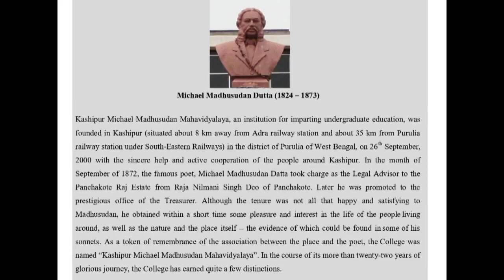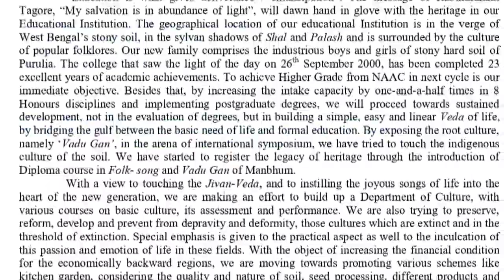Overview of Kashipur Michael Madhusudan Mahavidyalaya (Promotional video of KMMM)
Overview of Kashipur Michael Madhusudan Mahavidyalaya
 (Promotional video of KMMM)